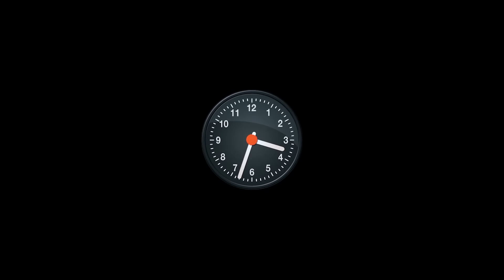MEU PAI FICOU Furioso * minha mãe bateu o carro * 😠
GENTE MINHA MÃE RALOU AS DUAS RODAS DO CARRO NOVO DO MEU PAI ELE VAI FICAR FURIOSO

👑 PEROLA REIS 👑
✔️ CANAL DE ENTRETENIMENTO